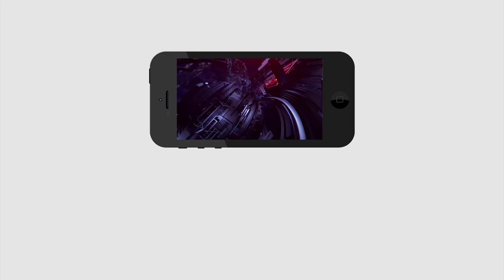Public Talk On Tirupati By Elections | Sarvepalli | Jagan Ruling | Chandrababu |PDTV News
తిరుపతి ఉప ఎన్నికపై పబ్లిక్ టాక్